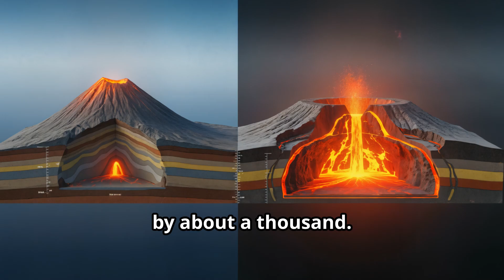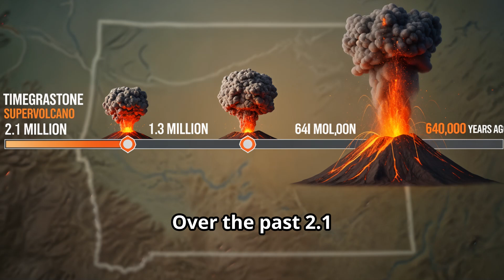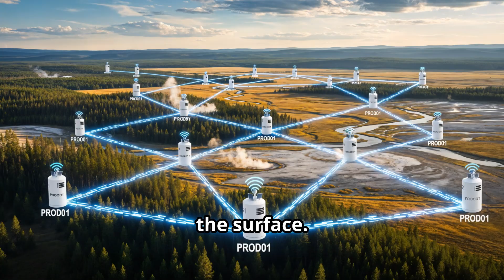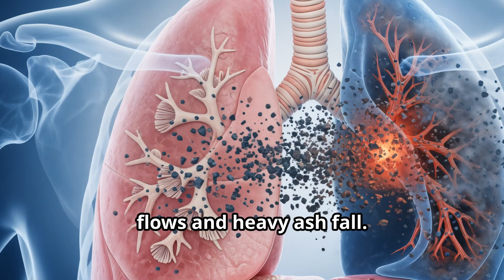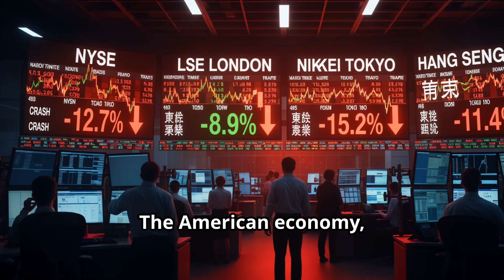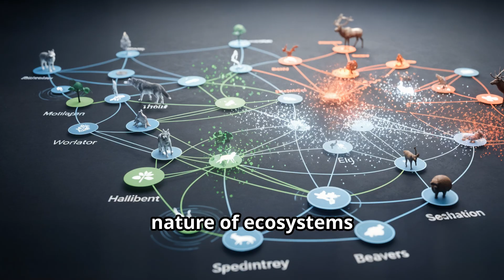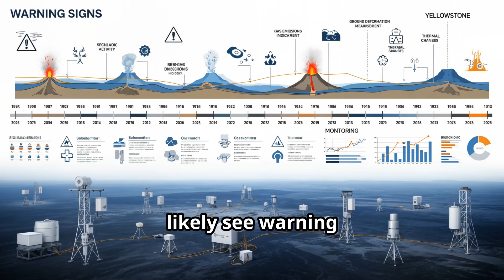Could Yellowstone Destroy North America?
🌋 What if Yellowstone erupted tomorrow?
In this 10-minute fact-based science documentary, we uncover the real risks, mechanisms, and global consequences of a Yellowstone supereruption.

🎙 Narrated in a crisp male transatlantic voice, this storyboard-style video breaks down:
✅ The massive magma chambers beneath Yellowstone
✅ Eruption triggers and pressure build-ups
✅ Ash clouds and volcanic winter scenarios
✅ Evacuation and regional impact on the U.S.
✅ What USGS monitoring and latest research reveal about future risks

💡 This video separates myth from measurable science, giving you clear visuals, expert explanations, and an evidence-based look at one of Earth’s most powerful natural threats.